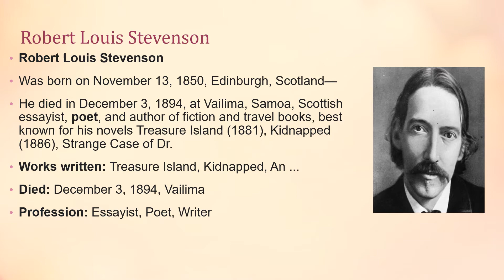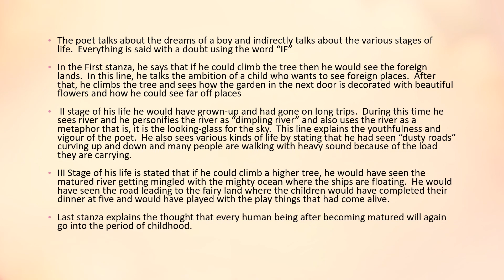City Pride School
Std V English P-Foreign Lands